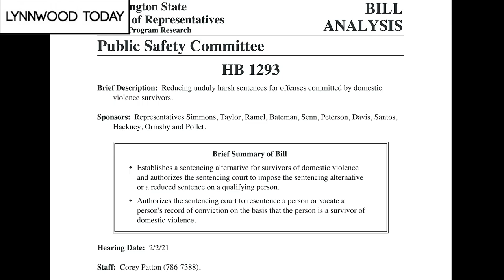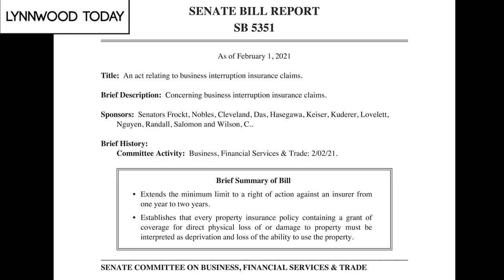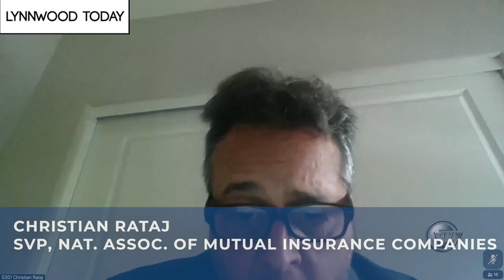Lynnwood Today Daily Legislative Report (Feb. 2, 2021) – Domestic Violence – Business Insurance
Lynnwood Today presents The Daily Legislative Report, covering the 2021 Washington State Legislative Session. On Tuesday, Feb. 2, the House Public Safety Committee heard testimony on House Bill 1293, which would reduce unduly harsh sentences for offenses committed by domestic violence survivors. In the Senate’s Business, Financial Services & Trade committee, Senate Bill 5351 examined business interruption insurance claims.